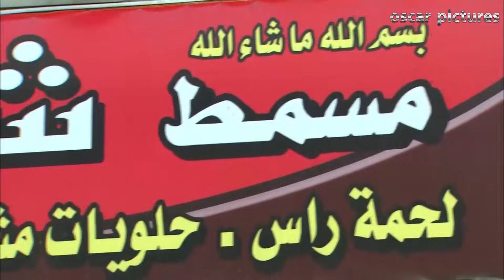😂 اقوي استوديو تحليلي ممكن تشوفوا في حياتك لماتش كورة 😅 استوديو الفيل الرياضي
بطولة : هشام ماجد – شيكو - احمد فهمي - صلاح عبدالله
تاليف : هشام ماجد – شيكو - احمد فهمي - صلاح عبدالله – ولاء شريف
اخراج : شادي علي
انتاج : اوسكار للتسجيلات الفنية – افلام محمد فوزي
لمشاهدة جميع مقاطع مسلسل وش تاني ##